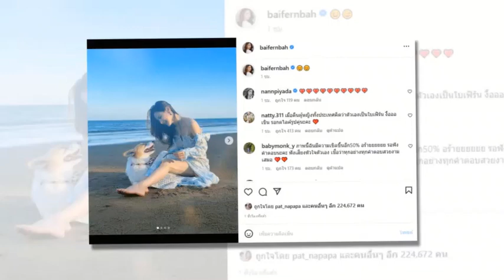โพสต์แล้ว ใบเฟิร์น พิมพ์ชนก หลัง นาย ณภัทร บอกชอบออกสื่อ